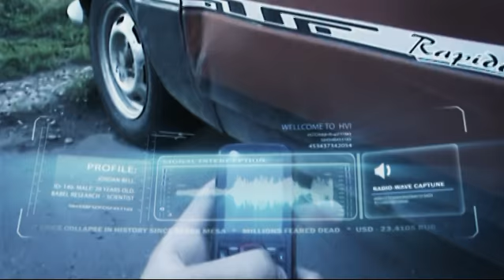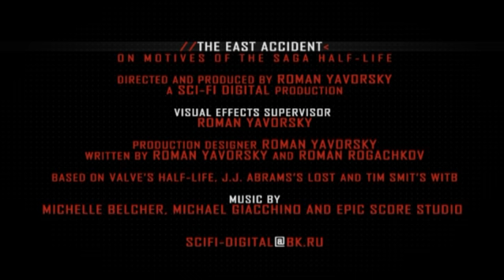The East Incident (2010) Non-Canon Version prior to RAIN Universe (RCU)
Written and Directed by Roman Yavorsky and Roman Rogachkov.
Visual Effects by Roman Yavorsky.

Based on the Half-Life Universe by Valve Software and the LOST Series by ABC.

Trivia: All VFX/Compositing work was completed on a small HP laptop. Footage was shot with an entry-level Panasonic camcorder.

2024 Update:
I've responded to many of you in the comments section, and I'm going to leave it here as well. If you're interested in what "The East Incident" has evolved into, visit my Instagram: @yavorskyro. I've also just posted the Behind the Scenes for the upcoming reboot

After 12 years of building the world, developing characters and writing the timeline of events, "The East Incident" concept has evolved into its own fictional universe - RAIN or RCU, independent of Half-Life but still inspired by it, and with references to it. However, there won't be any connections to "What's In the Box?".

Currently, two short films are being developed within this universe. The events of the first one "RCU: Blackout" take place during the events of "The East Incident", including direct references to it, while the second one "RCU: Curfew" unfolds two years later, showing a world forever changed by that incident.

At the moment, I can't provide specific timelines, but my Instagram has materials from the making of these projects. Both stem from the events of "The East Incident," thus "The East Incident" will be revived and separated from the Half-Life Universe into its own standalone universe, RAIN (RCU), but the events of The East Incident (2010) trailer are still directly integrated into it. Therefore, the version of "The East Incident" released in 2010 is not canon in the new RAIN (RCU) Universe and will ultimately be updated and re-released in its full extended never-before-seen runtime, rather than as a trailer, following the release of the two new shorts, "RCU: Blackout" and "RCU: Curfew".